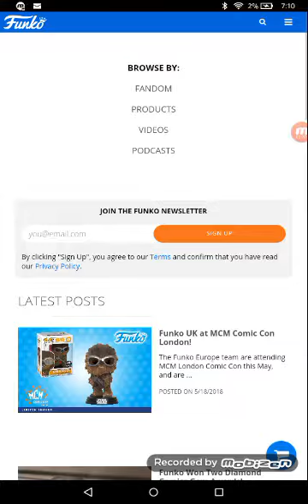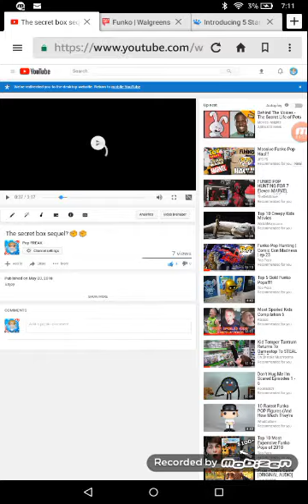New pops and merch and shout out #18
Enjoy and shout out to the funtime plush